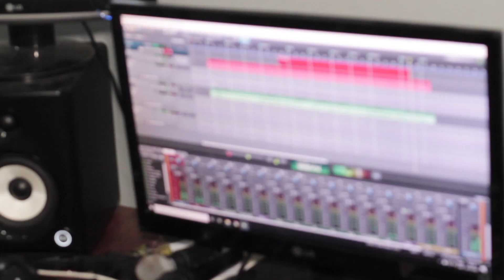Tudo sobre nós - Documentário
Making off/documentário das gravações de "Tudo sobre nós", segundo trabalho de estúdio de Yago Reis. Composto por 4 músicas, o EP marca um momento de transição e evolução da carreira do cantor e compositor amazonense. Projeto contemplado pelo edital Prêmio Conexões Culturais 2020 - Lei Aldir Blanc - Música.